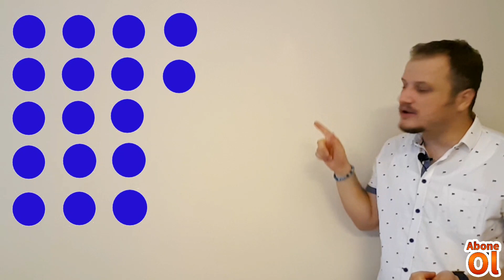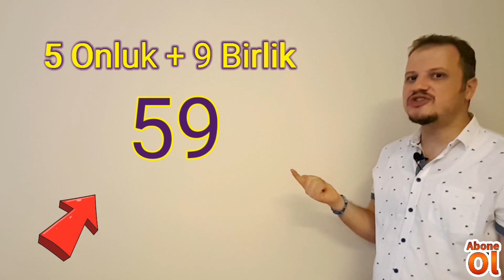Sayıları Okuyalım, Onluk ve Birliklerine Ayıralım 2. Sınıf Matematik Dersi Konu Anlatımı